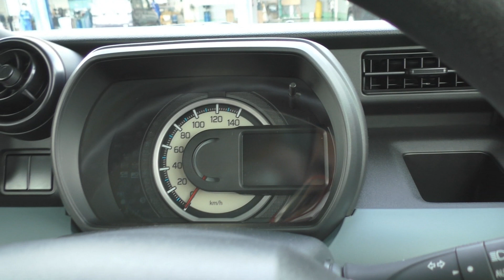【新型車レビュー】スズキ スペーシアベース XF